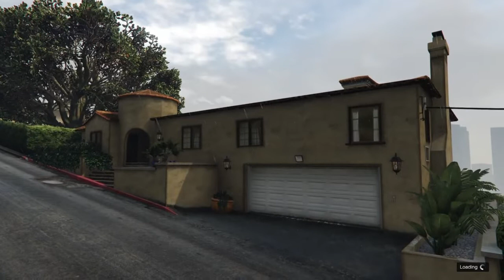How to get a Checker board outfit with a cop belt,crew emblem on your back